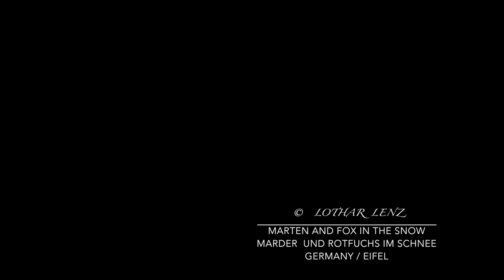Marten and fox in the snow. Marder und Rotfuchs im Schnee. Germany, Eifel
The Amazon links to this (http.amzn.to / ?) in the video description are afilliate links. ▬ My Equipment ▬▬▬▬▬▬▬▬▬▬▬▬▬
meine Wildkameras:
Stealth Cam
SD-card Nature observations with the camera. Almost every day I am out and about, mostly in the vicinity of my place of residence in the Eifel and document our fascinating nature on the videos shown here. And so more and more and sometimes fascinating film documents accumulate. Have a look in this channel. Naturbeobachtungen mit der Kamera. Fast täglich bin ich draußen unterwegs, meist im Umfeld meines Wohnortes in der Eifel und dokumentiere unsere faszinierende Natur auf den hier gezeigten Videos. Und so sammeln sich immer mehr und zum teil faszinierende Filmdokumente an. Stöbern Sie doch mal in diesem Kanal.

20180214 marder